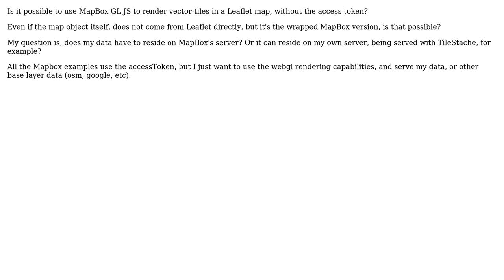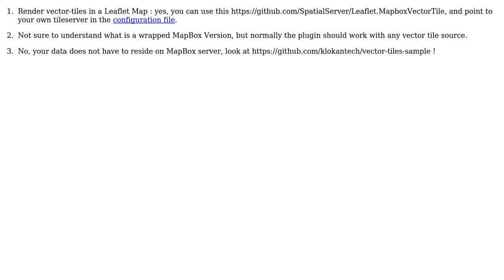GIS: MapBox GL JS, TileStache and Leaflet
With thanks & praise to God, and with thanks to the many people who have made this project possible! | Content (except music & images) licensed under CC BY-SA | Music | Images & others | With thanks to user George Silva user Clouddie and the Stack Exchange Network Trademarks are property of their respective owners. You are responsible for your own actions.